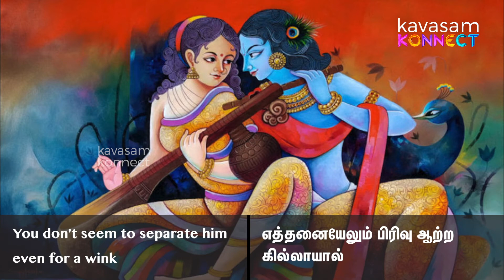Thiruppavai Pasuram 19 - Mahalakshmi's generous heart !!! | Margazhi Tiruppavai in English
In the auspicious month of Margazhi, we present you short and easy explanations of each and every pasurams.